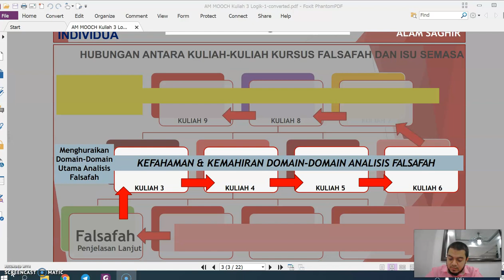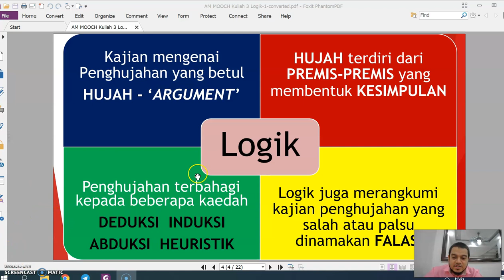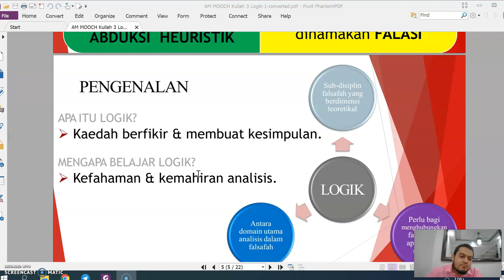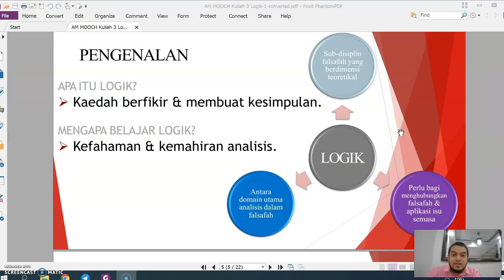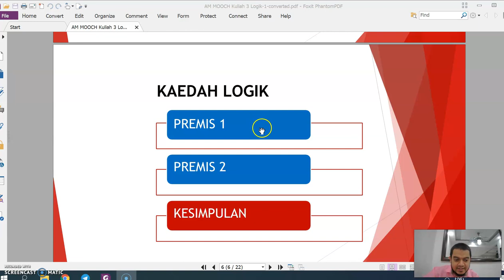CTU552_KULIAH MASSA _MINGGU 4 LOGIK_METODOLOGI_1